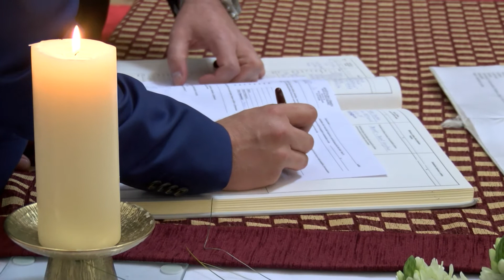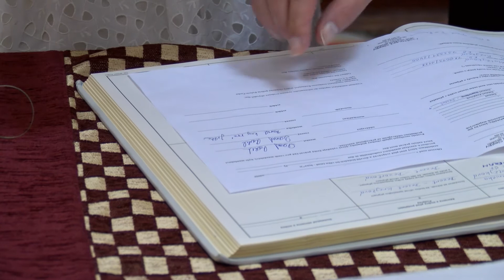22.05.2015 / Svatební video / Kostel Sv. Tomáše